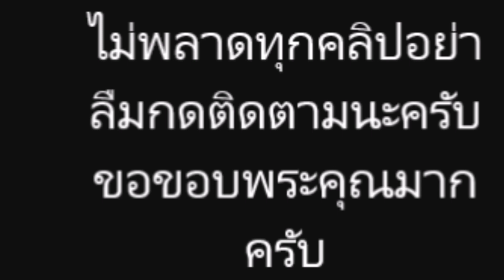ขาวอะไรเบอร์นี้! ‘ปันปัน’ มีกล้ามท้องสุดปัง แถมเผยท่าฟิตหุ่น ง่ายๆ (คลิป)